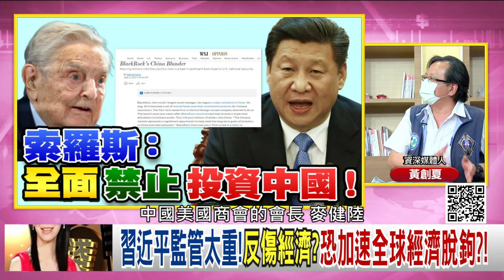精彩片段》黃創夏:習總加速師繼續前進...【年代向錢看】20210909